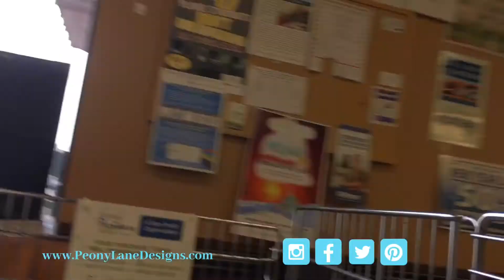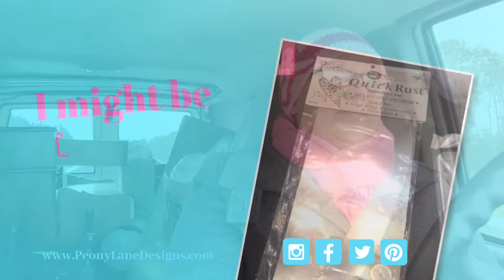Thrift with Me On A Heartbreaking Junk Run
Thrift with Me On A Heartbreaking Junk Run. Some days this job is just painful.  This was one of them.  See what I'm forced to leave behind. It's heartbreaking!

Are you a brand and want to work with me?